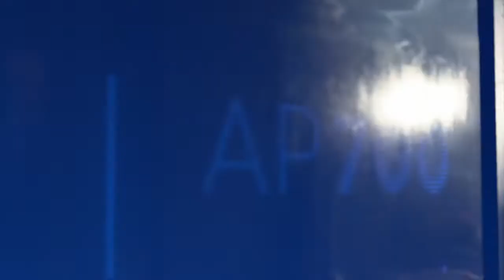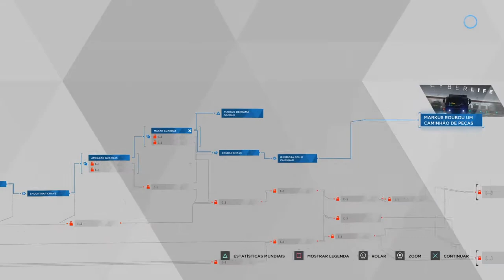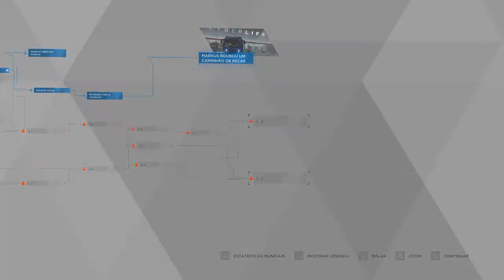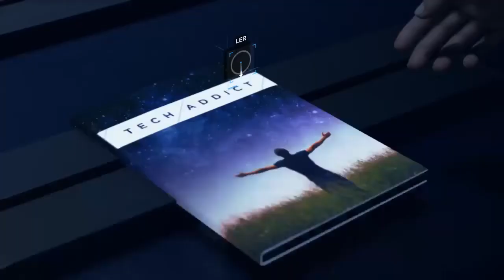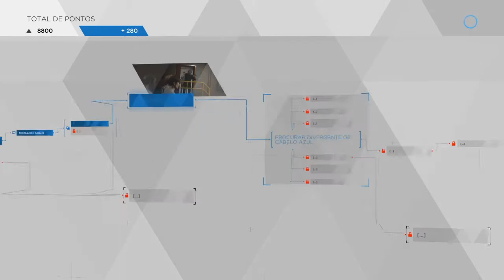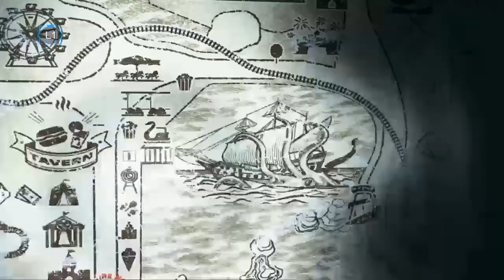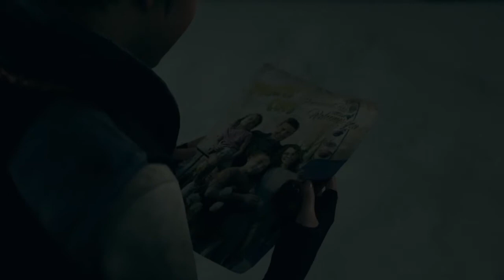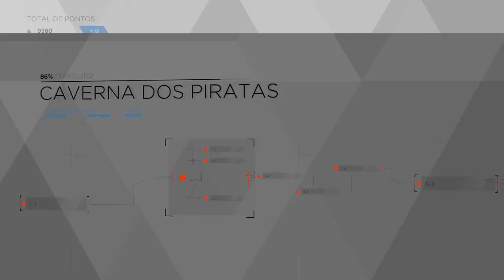Detroit: Become Human - #05 - O que é o amor? Um momento de tranquilidade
E no meio de tudo o que acontece nessa história, vamos ver um pouco de o que é o amor. E na sequencia, um belo momento de tranquilidade e felicidade para aliviar o clima como um todo!

Quer ver os jogos ao vivo?
Então cola lá no twitch que eu vou streamar quase todo dia!

Não esqueça de deixar o seu gostei, ele é MUITO importante e me ajuda muito.

E nunca se esqueçam: a ideia aqui é a diversão na arte de jogar!
O que vem depois é só bônus =)